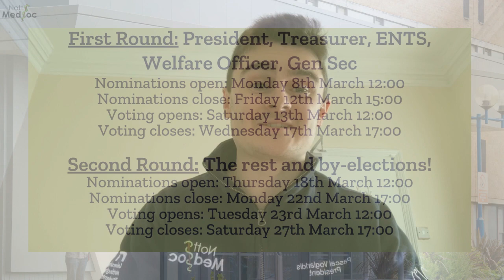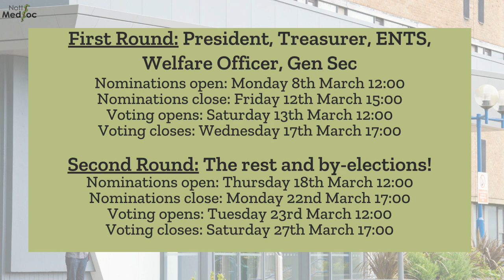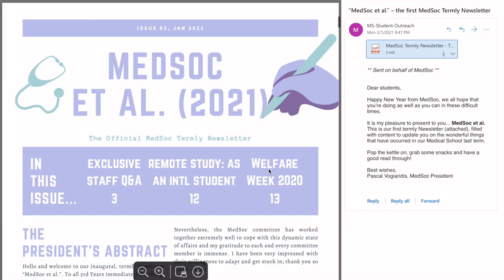MedSoc Committee Election Information Video 2021/2022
**audio cuts out a little at the beginning, click captions if you need clarification

First Round: President, Treasurer, ENTS, Welfare Officer, Gen Sec

Nominations open: Monday 8th March 12:00
Nominations close: Friday 12th March 15:00
Voting opens: Saturday 13th March 12:00
Voting closes: Wednesday 17th March 17:00

Second Round: The rest and by-elections!
Nominations open: Thursday 18th March 12:00
Nominations close: Monday 22nd March 17:00
Voting opens: Tuesday 23rd March 12:00
Voting closes: Saturday 27th March 17:00

Time stamps:

President: 1:43
Treasurer: 6:34
Gen Sec: 9:09
ENTs: 11:14
Welfare Officer: 13:24
VP Events: 16:03
VP Activities & Welfare: 18:43
2nd Year Reps: 20:00
4th Year Rep: 24:03
5th Year Rep: 24:28
Societies Coordinator: 25:12
Sports Officer: 27:35
Publicity Officer: 28:47
Website & Communication Officer: 30:42
Charities Officer: 31:39
Sponsorship Officer: 32:42
Social Secs: 35:09
International Rep: 38:15
BME Officer: 39:44
LGBT+ Officer: 41:03